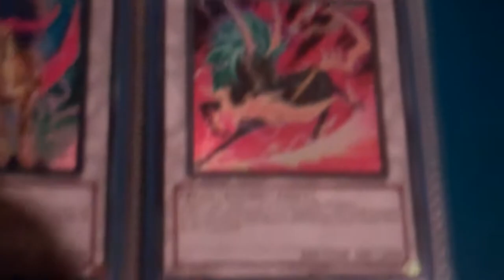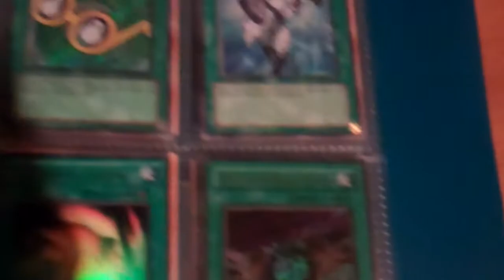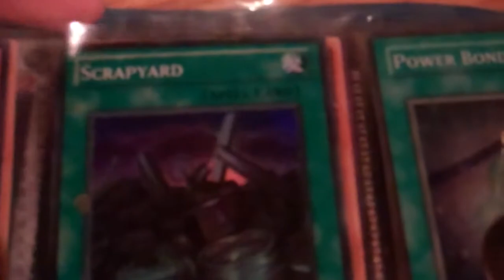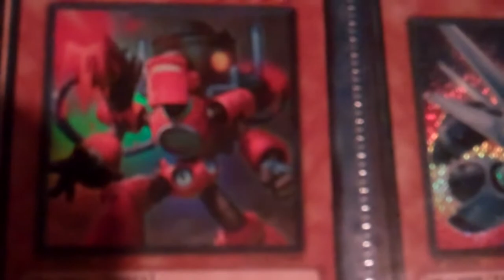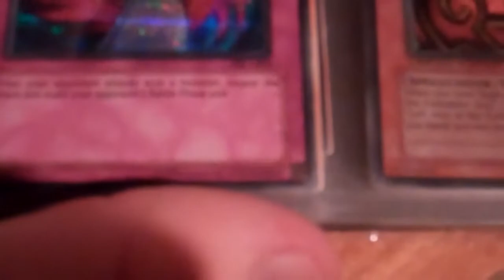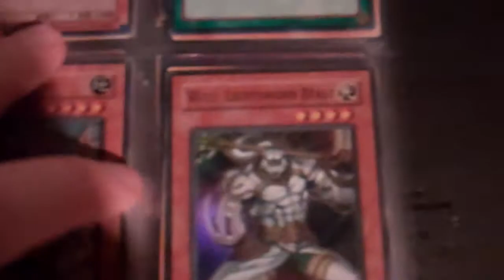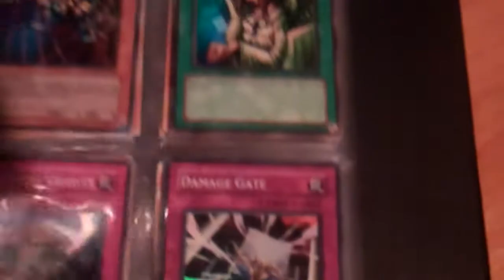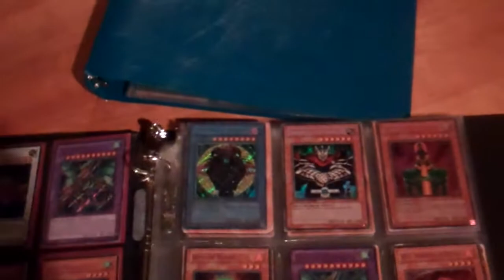Binder Update (Tyler & Royce) 4/29/11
Sorry I couldn't upload this sooner, be sure to PM me ASAP if you want anything